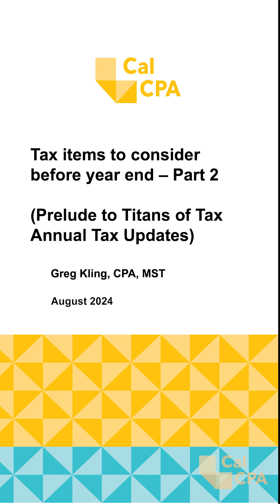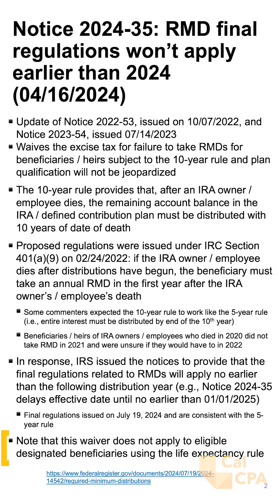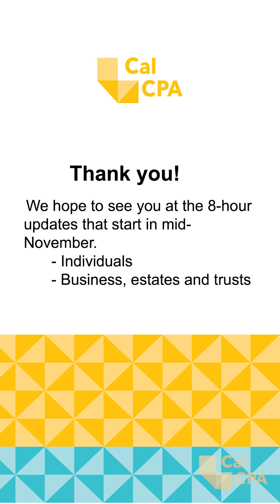brainfood bytes: Tax Items to Consider Before Year End Part 2 | mobile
Welcome to another CalCPA Brain Food Bite! Join Greg Kling, Associate Professor at USC's Marshall School of Business and Leventhal School of Accounting, as he delves into a crucial topic for 2024: Required Minimum Distributions (RMDs) and the 10-year payout rule for designated beneficiaries of retirement plans. In this second part of our "Tax Items to Consider Before Year-End" series, Greg provides clarity on the nuances of the 10-year rule, recent IRS regulations, and important notices that impact how distributions must be handled after the death of a retirement plan owner.

Don’t forget to check out the first part of this series, presented by Annette Nellen, for a comprehensive tax update. Stay informed and ensure your clients are prepared for 2024 by understanding these key changes in tax law.